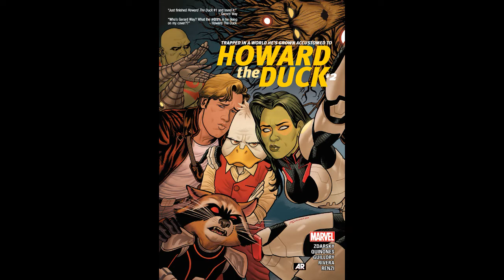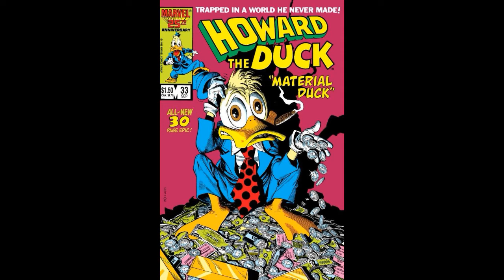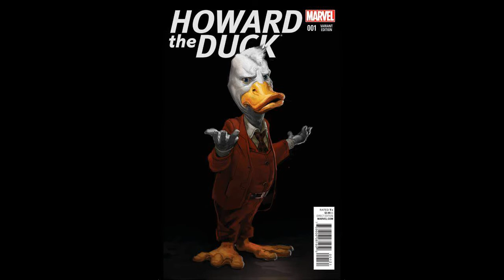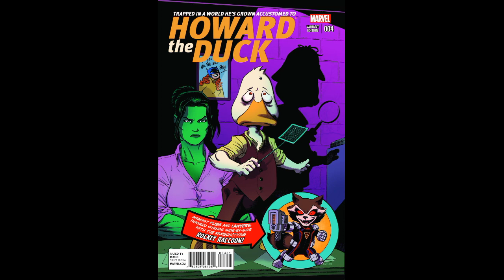Howard The Duck Pt 1 - Superhero Deep Dive 085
Catch me on Outworld Fleet Radio every Tuesday and Thursday throughout the day!